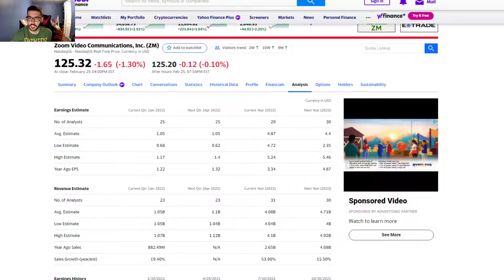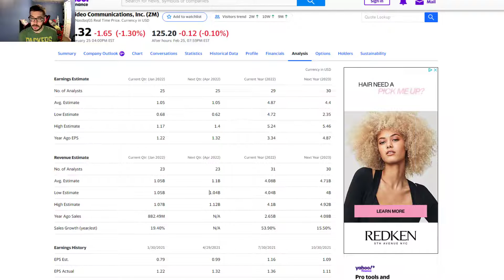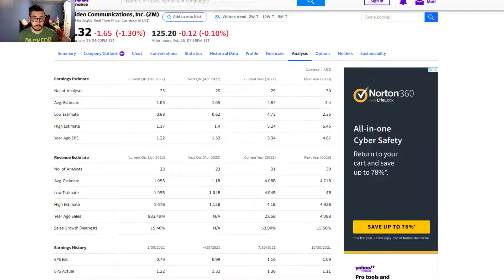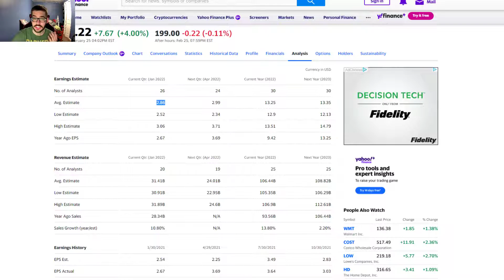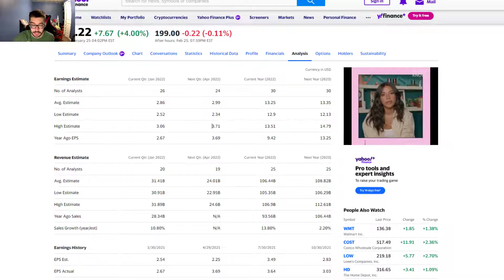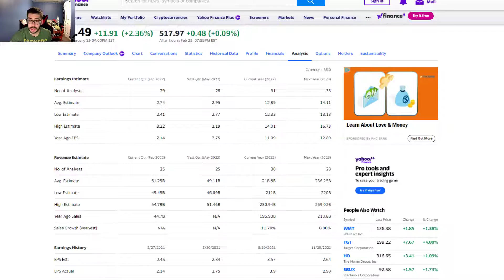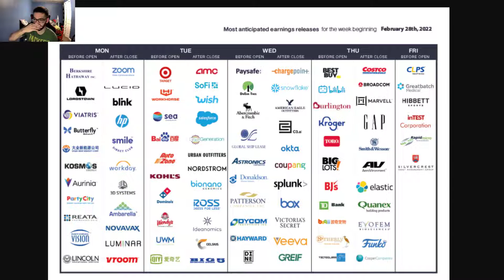Earnings Reports to Watch | The Week of February 28th, 2022